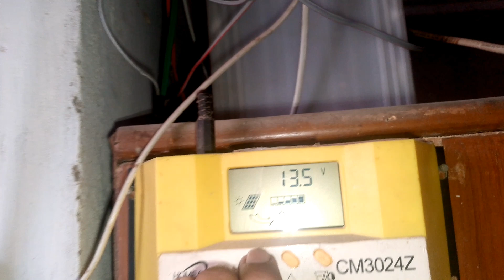Subha subha Ghar saf ker diya || Clean house in morning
Subha subha Ghar saf ker diya || Clean house in morning || @Umairvlog429

for brand promotion so plz contect me

Be happy...
Daily routine Hy simple ..hope you guys like it.

Aj subha subha Ghar ke Safai ker di

shair must